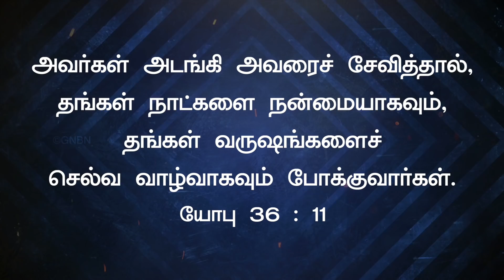கர்த்தருக்கு அடங்கியிருந்து அவரைச் சேவியுங்கள் ! Walk with Jesus | Bro. Mohan C Lazarus | JAN 06